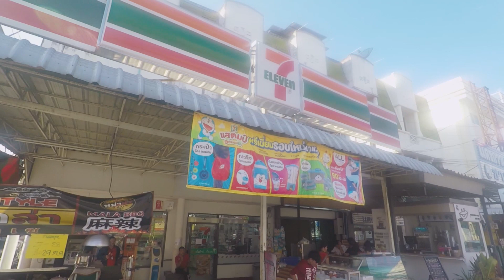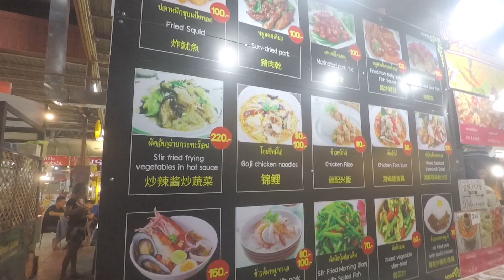Changmai'de THAİ MASAJ deneyimimiz #16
Tayland'ın en kuzeyine masaj yaptırmaya gittiğimiz bu videoda; meşhur akşam pazarlarındaki yemekleri ve eğlenceyi bulacaksınız.

phuket blog,
phuket island,
phuket turu,
phuket massage,
phuket beach,
phuket 2020,
phuket adası,
phuket adaları,
phuket adası tsunami,
phuket adası balayı,
phuket adası vlog,
phuket adası gece hayatı,
phuket balayı,
phuket bangla road,
phuket belgeseli,
phuket beach club,
phuket bangla road 2020,
phuket barlar sokağı,
phuket city,
phuket canlı kamera,
phuket city tour,
phuket club,
phuket drone,
phuket dünyayı geziyorum